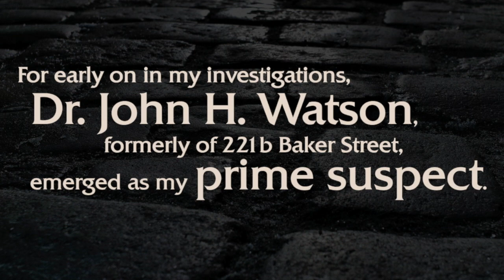Book trailer for 'Sherlock Holmes & the Ripper of Whitechapel' by M. K. Wiseman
Book trailer for M. K. Wiseman's 'Sherlock Holmes & the Ripper of Whitechapel'.
Releasing November 2020.